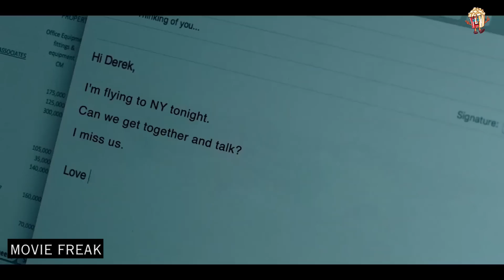Trapped with a Man Who Had Naughty Intentions | Hollywood Movie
Get ready for a heart-pounding descent into terror! "Into the Dark: Down" throws two co-workers, Jennifer and Guy, into a terrifying situation when they get stuck in an elevator together over a long holiday weekend. What starts as an awkward encounter quickly spirals into a horrifying fight for survival as dark secrets are revealed. Buckle up for a suspenseful thriller with shocking twists you won't see coming!
Trapped with a stranger
Holiday weekend turns deadly
Dark secrets emerge
Suspenseful fight for survival

This author's review is for informative purposes without erotic overtones, a review of a feature film.

1. The videos have no negative impact on the original works.
3. The videos are transformative in nature.
4. We use only the audio component and tiny pieces of video footage if necessary.